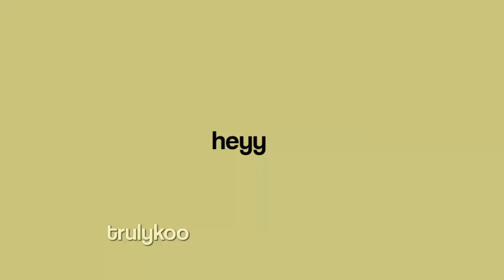8 cute aesthetic intros for your edits!